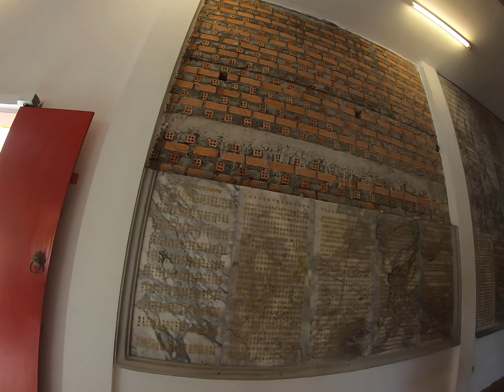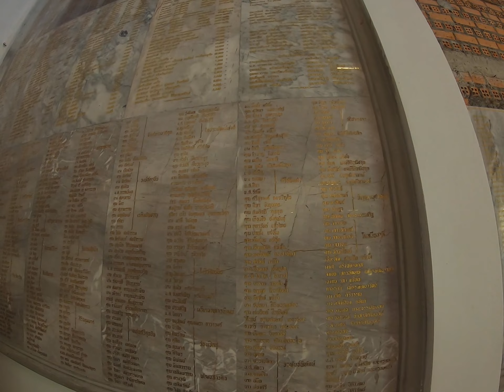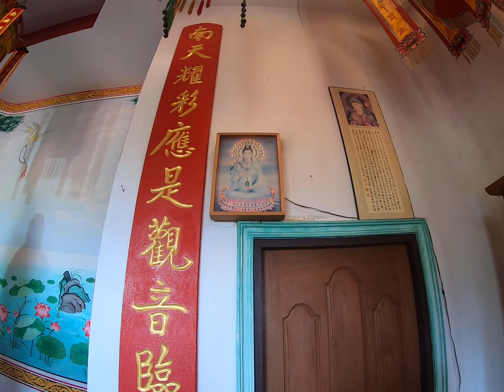Chinese Temple in Thailand, Phuket. Jul.2021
Visiting a Chinese Temple in Thailand.